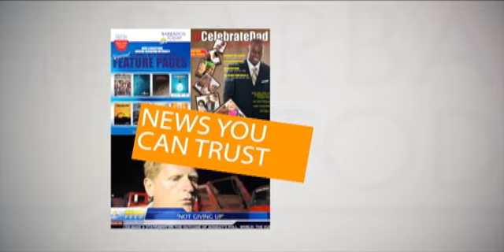BARBADOS TODAY EVENING UPDATE - July 30, 2020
A cricket icon is laid to rest.
Barbados welcomes nurses from Ghana